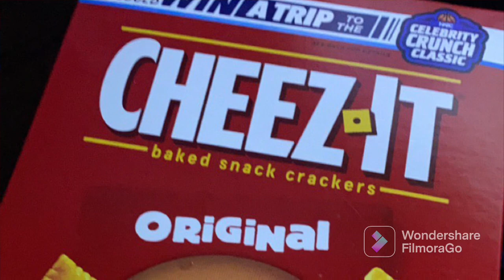Nfl Super Bowl snacks